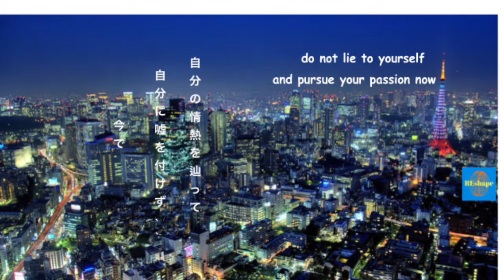講演演説を自信満々で、内向的（Gemini）で対人恐怖症者の貴方でも出来る５つの技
対人恐怖症を１０年間以上病んでた僕は誰かをクラスの前でプレゼンテーションするの辛さは分かってる。
但し、演説はその体験の次のレベルだ。
双子座(Gemini) として僕の話し方の癖がとにかく早く話すことだ。それは自信を表す者度はなく、恐怖の元の癖のだ。
しかし、世界的の講演者をちゃんと研究した結果、彼らはあらゆらな技や儀式がある。その技や儀式をその動画で紹介したいと思います
エンジョイ！

演説っては世界中の最大の恐怖って知ってる？

あらゆる調査によって、演説の恐怖は死に相次ぐ蜘蛛恐怖症より一番怖いらしい。

ただ、俺にとってやはり蜘蛛恐怖症は最悪。
それはどう言う意味わかる？人類は演説中で恥をかけるのには死よりも恐怖を抱いているわけだ。

実際に、昔の俺はコンサートを楽器を弾いたり歌を歌ったり事があったけど、それは講演の全然違うだったから、対人恐怖症者の俺でも練習でこなした。

偶にこう言う人がいる。お前の小さいのグループの中でプレゼンテーションは抜群だから演説もきっと上手だなぁって勘違いしガチの人が多々いる。

俺の答えは大体：同じことを千人の前やモールの中でやってみ！

完全に違うバージョンだからさ・・・

実際の講演する時に聴衆者をステージ見かける時に、全てが変わる。

声が弱くなり、言いたい事も忘れがち。

それってどうやって乗り越えるの🤔

それするのに幾つの儀式がある：

✔️ 瞑想: 落ち着こう 🧘
✔️ ステータスエクササイズ: 将来の自分から動作 😎
✔️ 錨エクササイズ: 実際の力を体現させる
✔️ インカンテーション: 次の自分を芯から感じられるようになる

ああ言うエクササイズは君のパフォーマスをより改善させるが、スピーチの暗記やより良い話し方には生憎繋がらない。

その解決策は:

✔️✔️ 心より話すエクササイズ: 自分が言いたい言葉を想像して、それらを自分の ❤️の所へ下がって

そして、その状態で話してみ。その話しやすさや流暢の話し方を気づいてた？
それが君は自分の頭脳を無効にしたからだ。